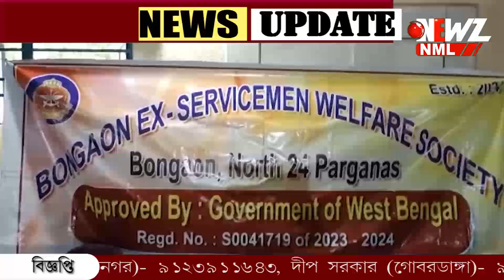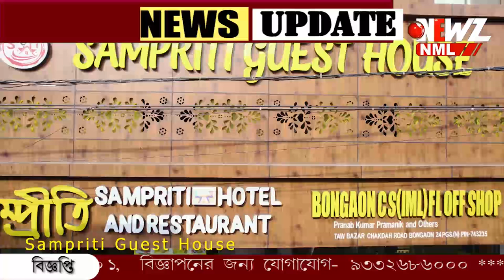প্রাক্তন সৈনিক সংগঠনের উদ্যোগে শারণ্য আবাসনে বস্ত্র দান।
প্রাক্তন সৈনিক সংগঠনের উদ্যোগে শারণ্য আবাসনে বস্ত্র দান। সাংস্কৃতিক অনুষ্ঠান ছাড়াও দুপুরে খাওয়ার আয়োজন সংগঠকদের।